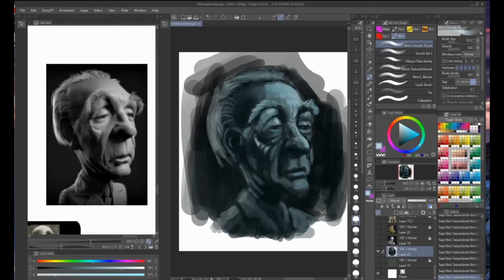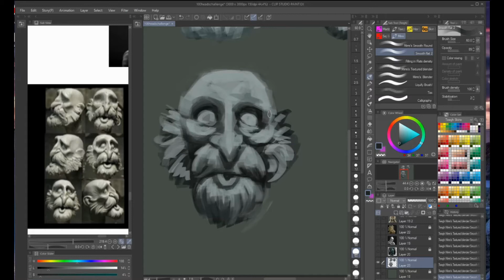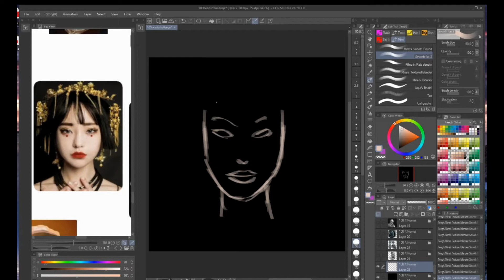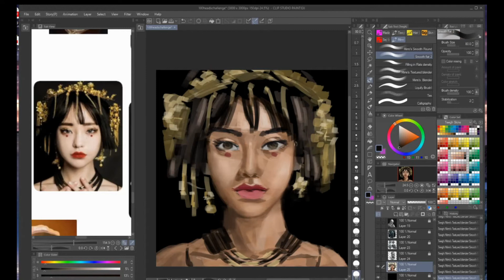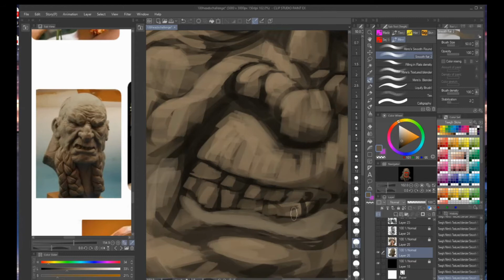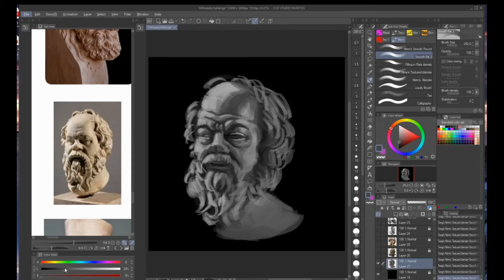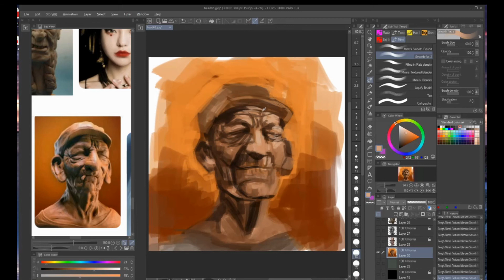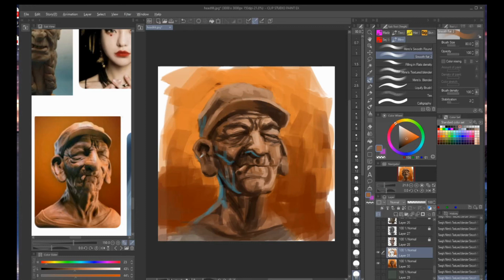100 Heads Challenge - Day Seven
Day seven 100headschallenge.
My tools: Clip Studio Paint / Wacom Tablet.